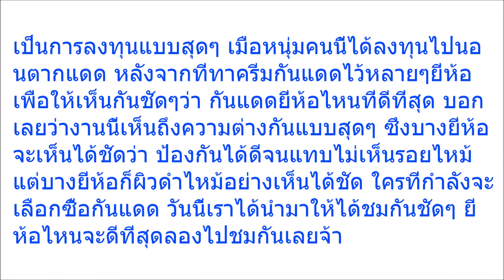หนุ่ม “รีวิวครีมกันแดด” ใช้ทาหลังตัวเอง “แล้วนอนตากแดด”